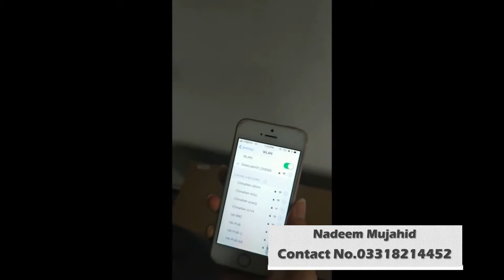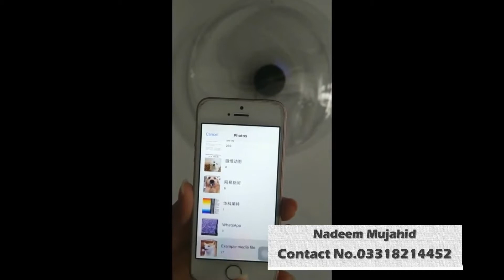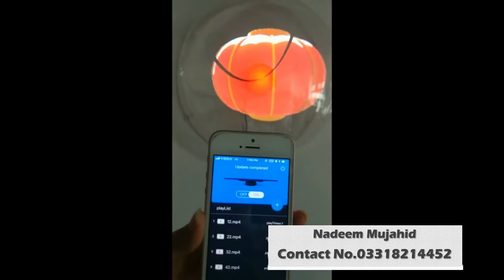Hologram Advertising Display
3D hologram fan display, the 3D effect image, and video are produced by rotating led fans. It can help shop owners spread and share advertising content efficiently. It is a cost-effective solution to show a holographic effect floating free in the air.